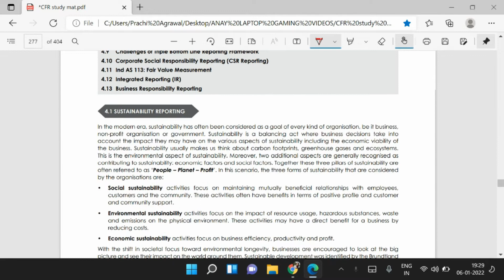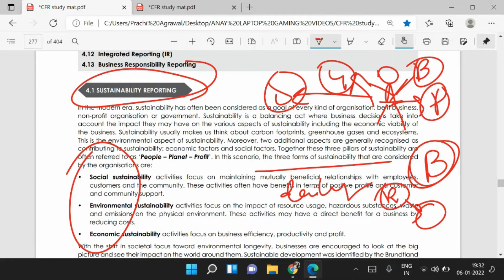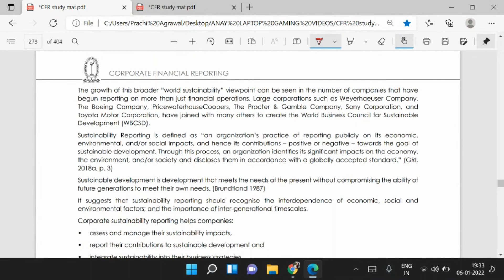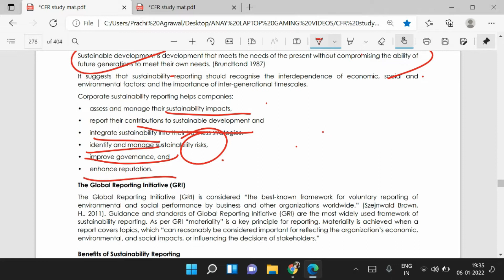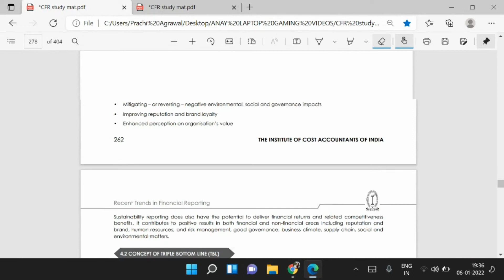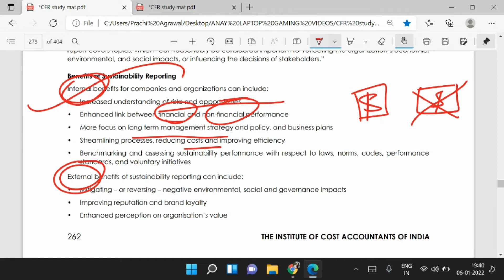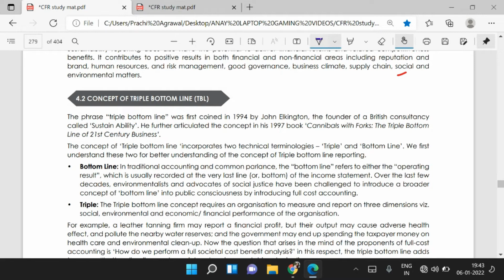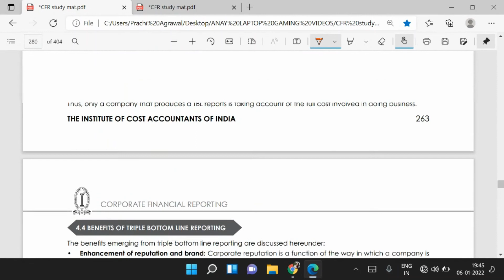CLASS 3 (1) || CFR || RECENT TRENDS IN FINANCIAL REPORTING || CMA FINAL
THIS VIDEO CONTAIN VIDEO RELATED TO CFR SUBJECT OF CMA FINAL

Join our CMA group for free classes on CMA final 🔥

Share and Forward to your friends👭🏻👫